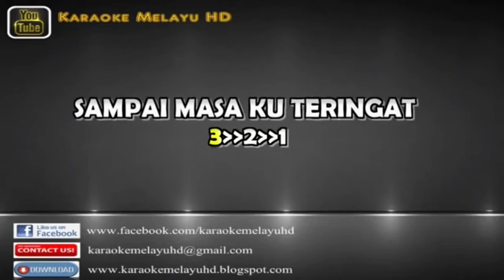Olan-Kenangan Semalam Karaoke [Male Low Key]